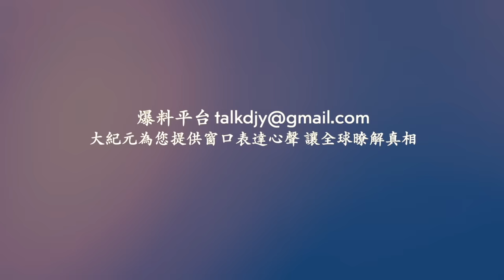智能駕駛失敗！上游洩洪 陝西商洛市多地發生洪災！ 大陸銀行職員買千萬別墅 被前兒媳舉報！網絡視頻